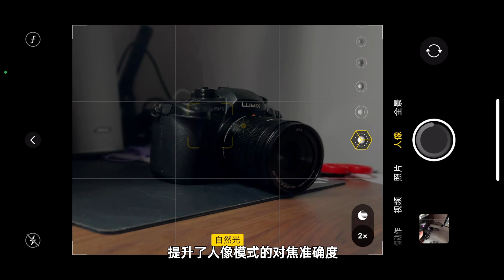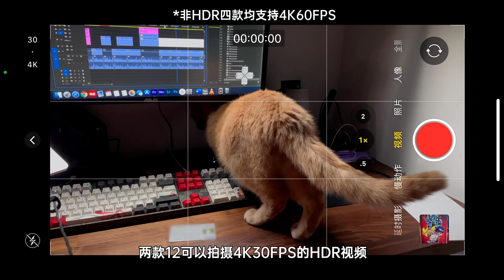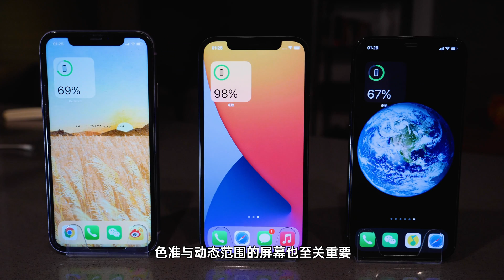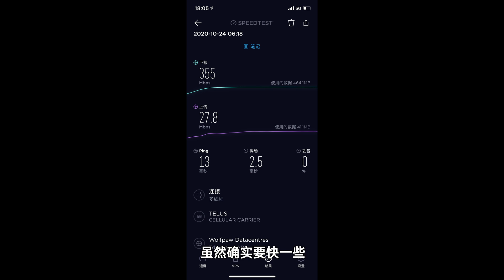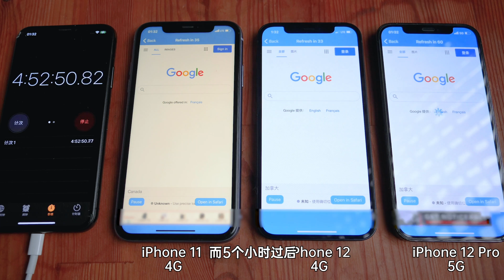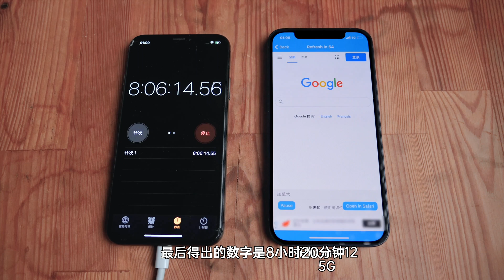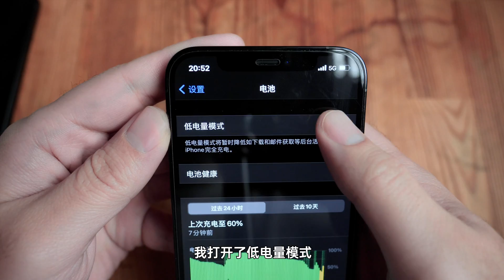续航血崩、发热严重？详细测试为你还原一个真实的iPhone 12\12 Pro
iPhone 11 VS iPhone 12 VS iPhone 12 Pro
00:00 介绍
00:35 广角镜头实测对比
00:58 超广角镜头实测对比
01:56 12 Pro长焦镜头实测
02:24 12 Pro LiDAR扫描仪实测
03:27 拍照方面其他细节对比
04:12 摄像实测对比
05:17 A13、A14视频剪辑速度对比
05:25 屏幕实测对比
06:08 4G、5G网络速度对比
06:40 11、12、12 Pro，4G\5G续航实测
08:54 12系列游戏发热实测
09:45 总结